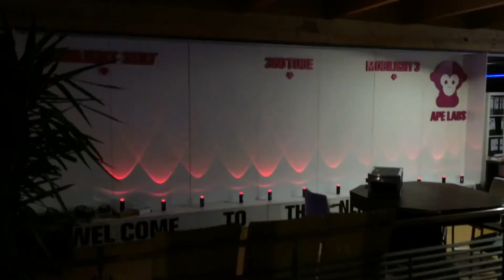Ape Labs LED Light Can Akku LED Scheinwerfer